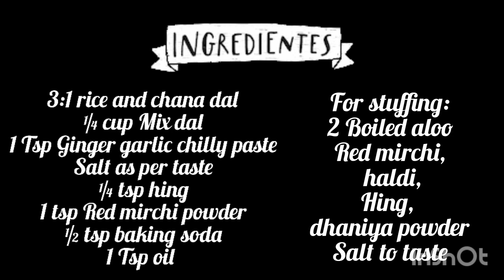Glass Dhokla delicious kirtana kitchenDairies mix dal